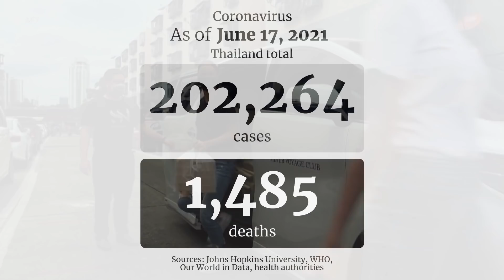Covid-hit Bangkok slum gets meals by Michelin-star chefs, with help from Thai beauty queen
Miss Universe Thailand 2020 Amanda Obdam volunteered to help make and distribute food to residents of a pandemic-hit slum in Bangkok on June 14, 2021. Khlong Toei, the Thai capital's largest slum, has been the scene of a Covid-19 case cluster as the nation battles its third wave of infections. Food preparations were overseen by some of Thailand’s top chefs, including some who have earned Michelin stars. The distribution was organised by the charity project Food for Fighter, which was originally set up to donate food to frontline medical workers during the Covid-19 pandemic.